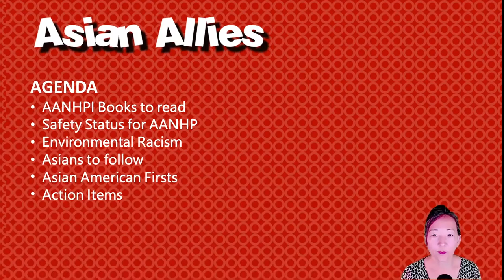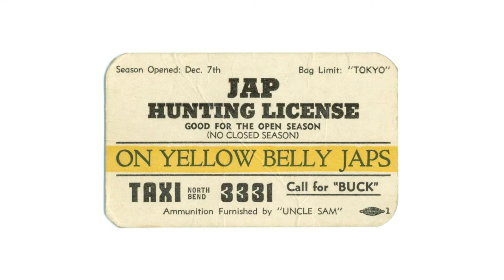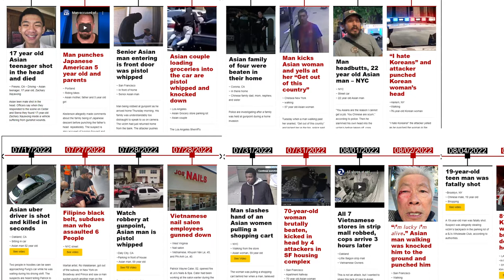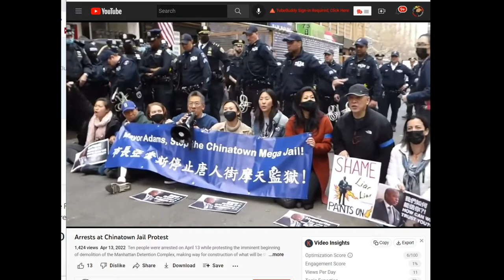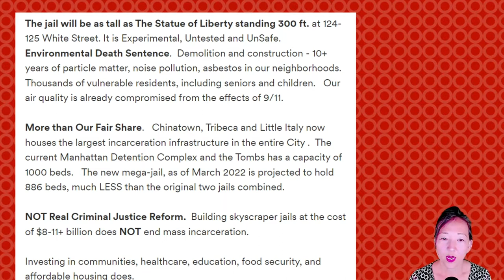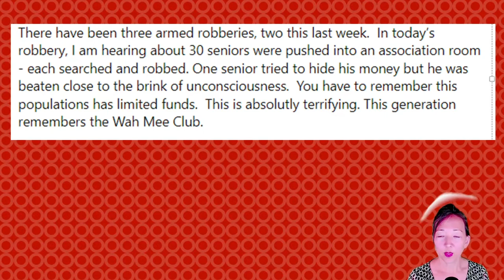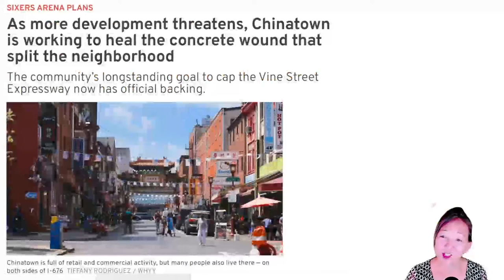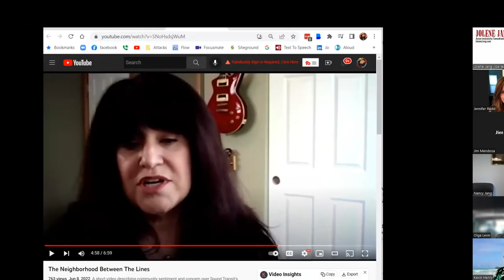Environmental Racism impacting Chinatowns in America - Asians are discriminated against too.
Its a never-ending battle. If more people learn about it then maybe you can help.

For all of the links references and clips seen on youtube go to this

Join us at Asian Allies - people want to support Asians in American be safe. We meet weekly and talk on FB groups